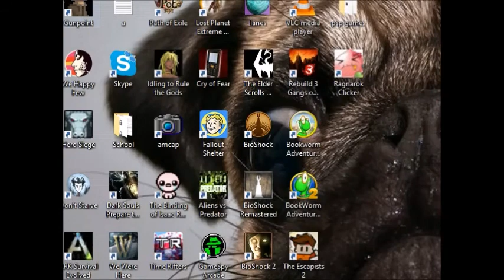microscope 2 sodium ferrocyanide, uranium ore and more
I took the proper precautions during the making of this video.